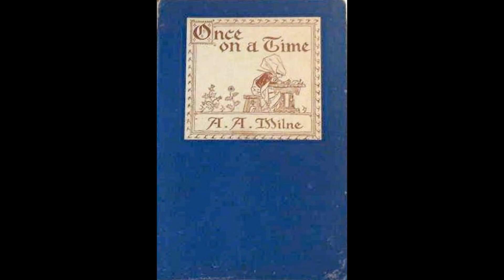Once On A Time Chapter 9